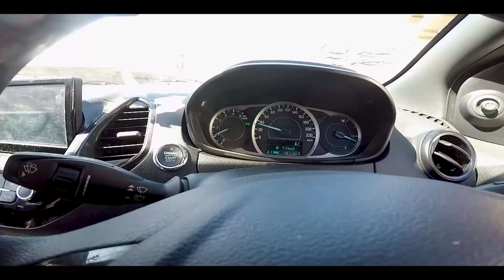SOLANG VALLEY KA PLAN HUA CANCEL | MANALI | FORD FREESTYLE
In this video we talk about our journey OF
 SOLANG VALLEY MANALI PART 1

This is the video of our journey

'' Buldana - ROADTRIP TO THE MOUNTAINS IN WINTER''SPITIVALLEY

A dream ride for any Indian Biker or Car Enthusiast (driver). Yes, we are talking about the ROADTRIP TO THE MOUNTAINS IN WINTER.
The best part about the journey is that we travelled through different terrains, as u will see in the upcoming episodes till den keep watching.
keep loving n supporting
THE MOMENT I SHARED WITH MY CAMERA HOPE U LIKE IT ,

if you guys need help for car and bike

ekmusafir @Ford Motor Company @Ford India